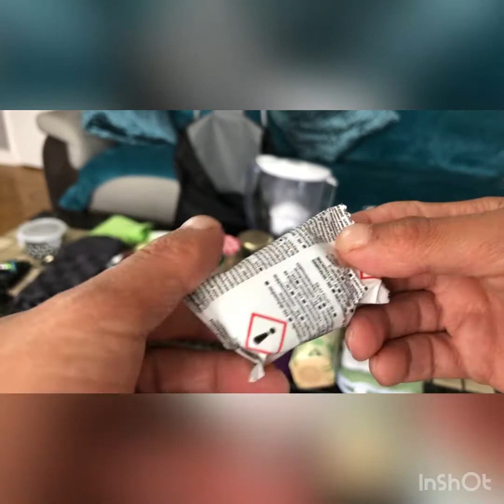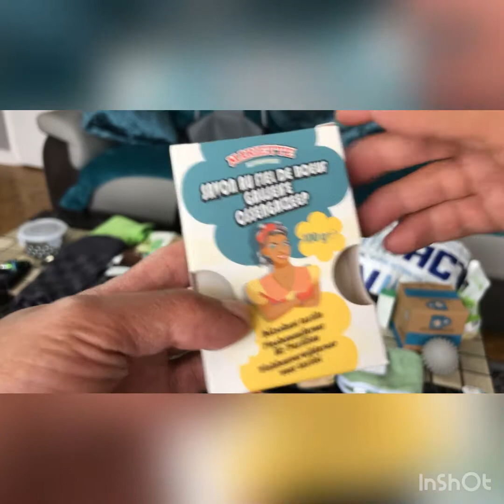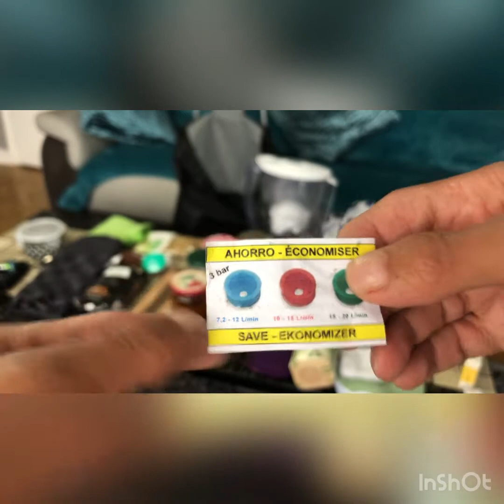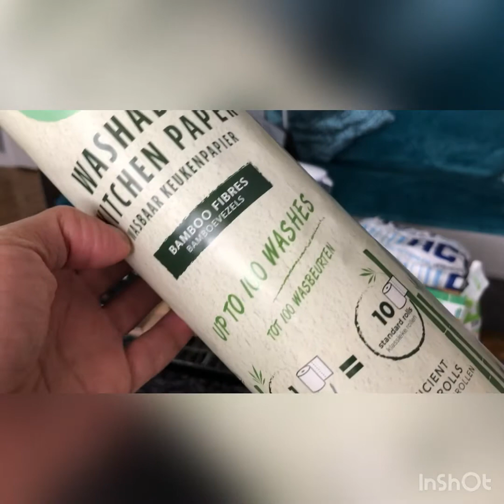144) ÉCONOMIE,PRATIQUE OU MINIMALISTE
Musicien: @iksonmusic